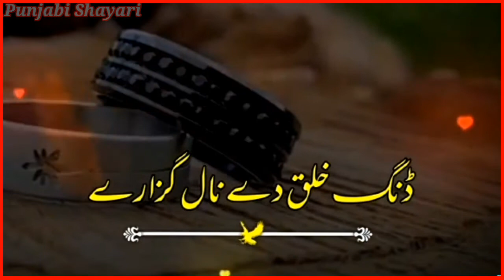Banda hr mulaqt nu akhri samjha Punjabi WhatsApp status Punjabi shayari status Dohray#status